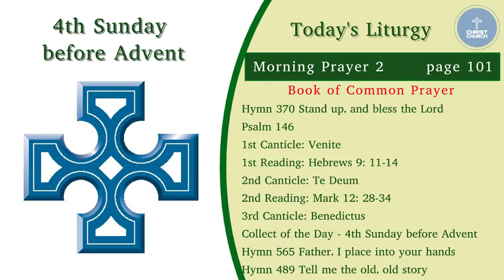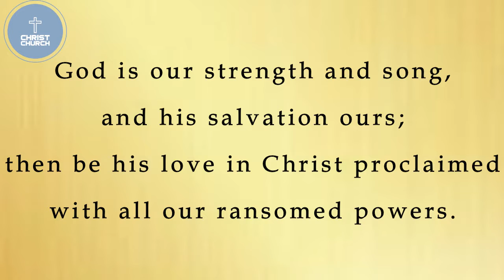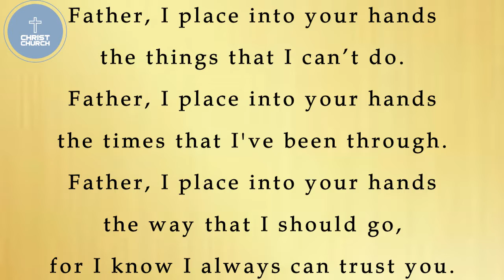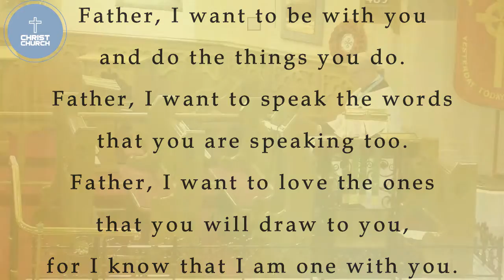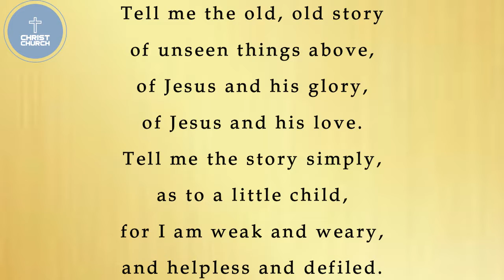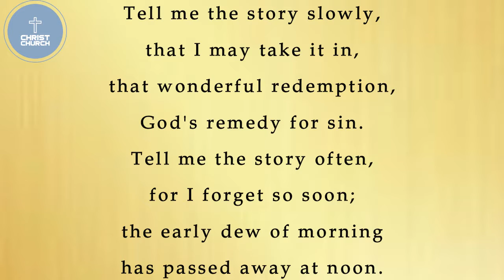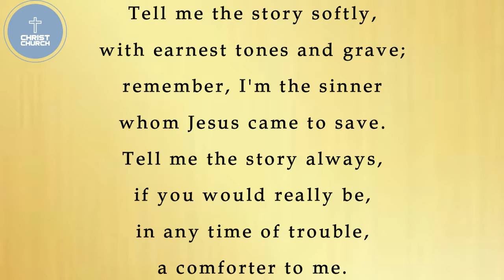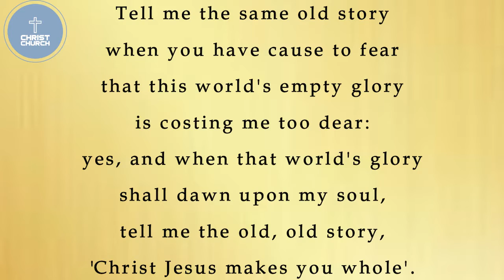31st October 2021 LIVE - Mr. Mervyn Briggs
A Service of Morning Prayer 2 for the 4th Sunday before Advent with
Mr. Mervyn Briggs (Parish Reader) of the Church of Ireland Parochial Group of Camlough (Bessbrook), Mullaglass and Ballymoyer & Belleek Union.
Armagh Diocese.
Recorded LIVE in Christ Church, Bessbrook (Camlough Parish).